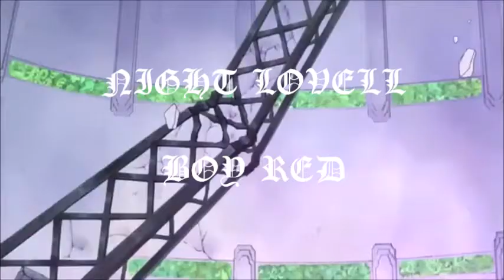ONE PIECE // NIGHT LOVELL [AMV]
Track: BOY RED
Artist: NIGHT LOVELL